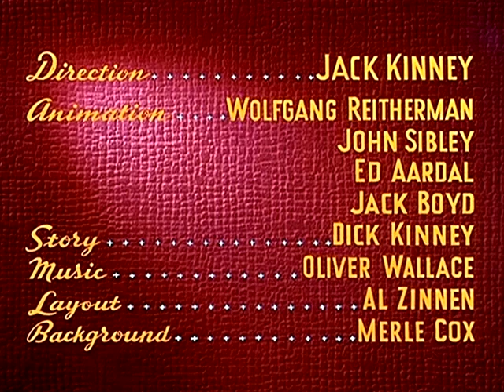"Tennis Racquet" (1949) - recreation titles